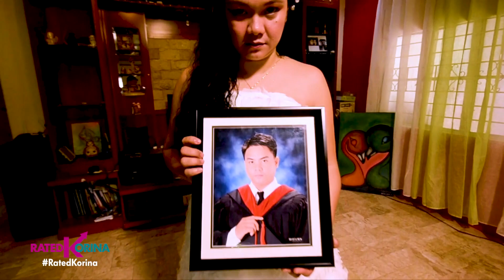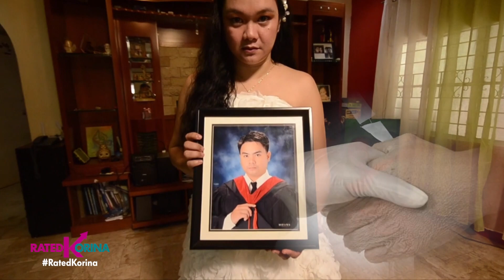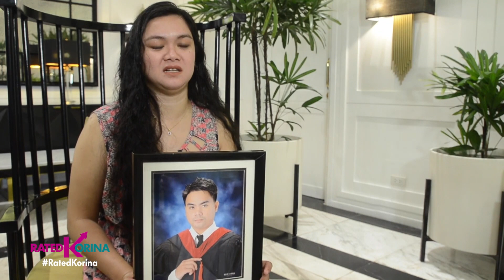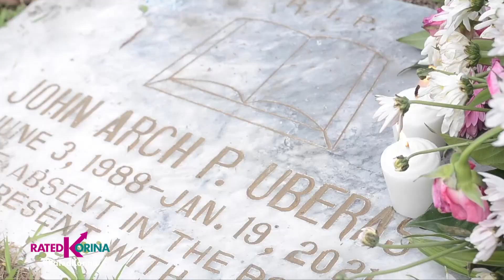Pangako Hanggang Wakas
Babae, nagpakasal sa patay! Dito lang sa Rated Korina.